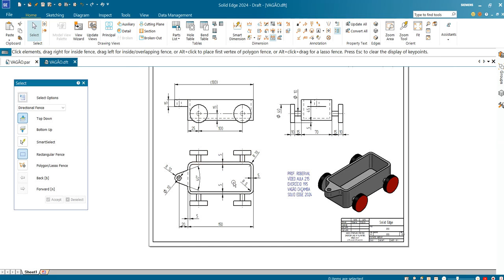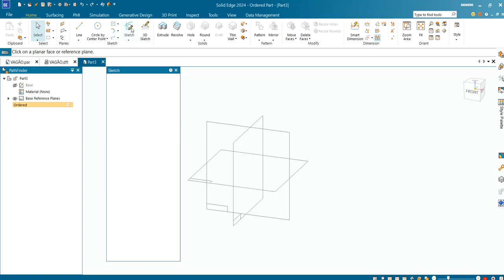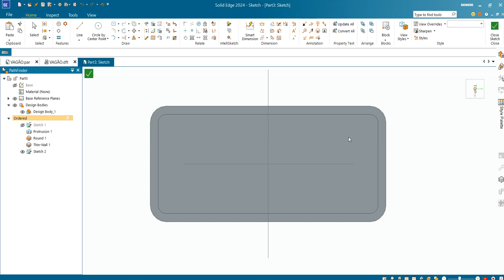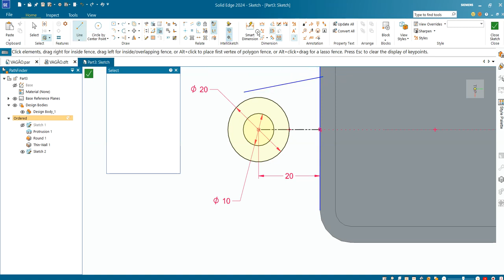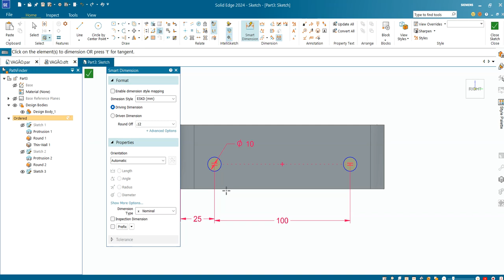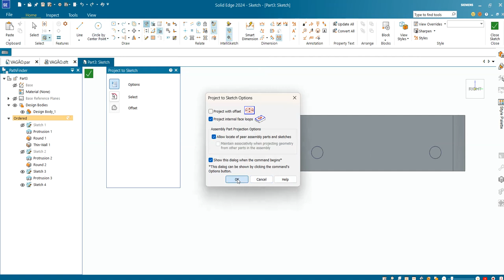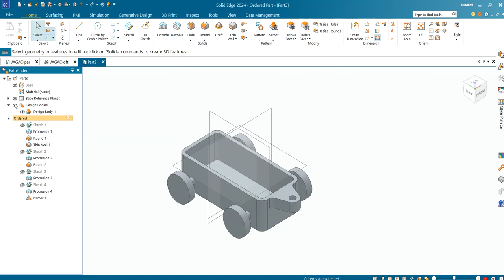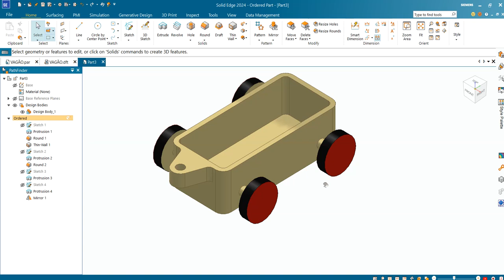AULA 215 - Exercício 195 _ Modelamento do Vagão Caçamba de Brinquedo no Solid Edge 2024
Toy Train Wagon for Transportation in Solid Edge!
Vagón de tren de juguete para transporte en Solid Edge!
Wagon de train jouet pour le transport dans Solid Edge!
Vagone del treno giocattolo per i trasporti in Solid Edge!
Spielzeugeisenbahnwagen für den Transport in Solid Edge!
Comandos utilizados: Esboço 2D, Extrusão, Arredondamento, Casca (Shell) e Espelhamento (Mirror).
AULAS PARTICULARES
PROJETOS MECÂNICOS
USINAGEM (CNC)
CORTE A LASER
DOBRA CNC
DOBRADEIRA DE TUBO CNC
CALDEIRARIA